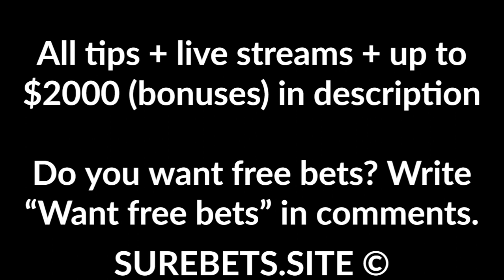Football Betting Tips Today - 20 August 2020 - Serie B, Urvalsdeild, A Lyga, CSL Predictions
St Johnstone vs Aberdeen
St Johnstone to Win (0)

Fjolnir vs Vikingur Reykjavik
Vikingur Reykjavik to Win (-1)

St Joseph's FC vs B36 Torshavn

Panevezys vs Kauno Zalgiris
Kauno Zalgiris to Win

Shenzhen FC vs Dalian Pro
Dalian Pro to Win

Guangzhou Evergrande vs Jiangsu Suning
Guangzhou Evergrande to Win